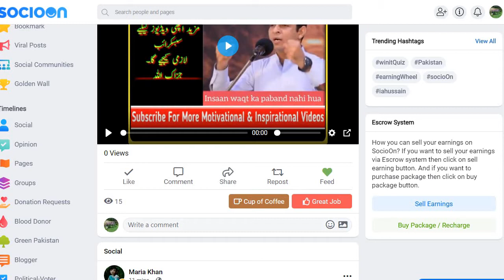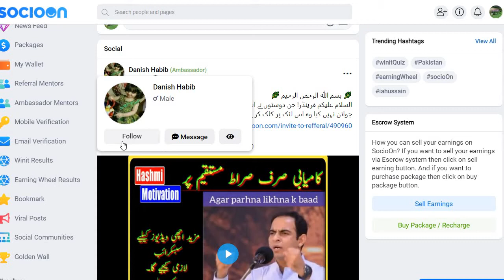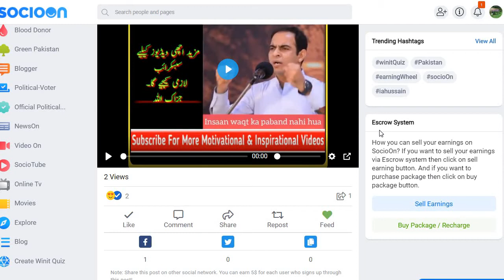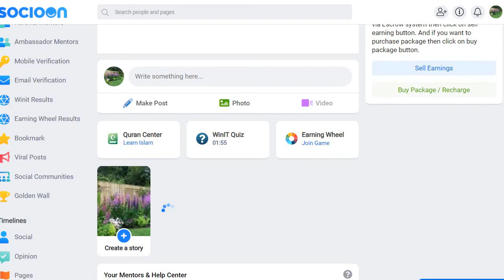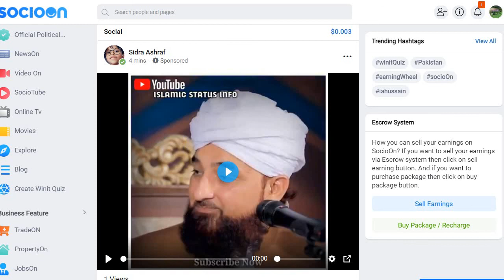Follow these steps SociOon new user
Questions answers about Pakistan world current affairs MCQs islamic questions
answers   Mcqs for Preparation of Fpsc, Nts, Ppsc, and other test. some of the test required Urdu Mcqs   english. science
 question answers